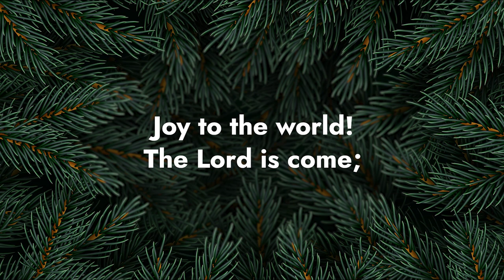Joy To The World Short: Rediscover The Joy Of Christmas Music!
Joy to the world the Lord is come, let us sing it loud as Earth receives her King. Christmas is a time to celebrate the holidays and brighten up everyone's day! This short video will help you rediscover the joy of Christmas music and make sure you enjoy the season to the fullest!